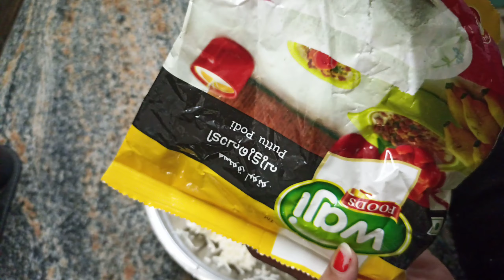പച്ച കപ്പ കൊണ്ട് നല്ല perfect പുട്ട് ഉണ്ടാക്കാം | ഒരു കിടിലൻ റെസിപ്പി☝